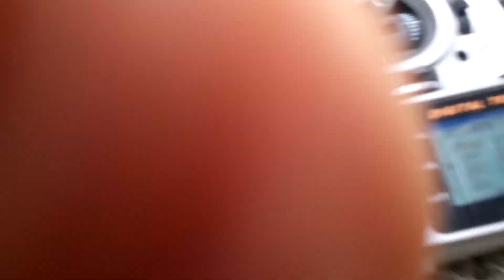QAV250 DSMX SATELLITE ONESHOT TEST